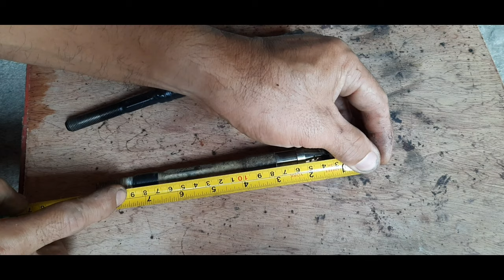suzuki da63t (a.k.a transformer) rack end how to replace step by step procedure(DIY)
how to replace rack end in a suzuki da63t..